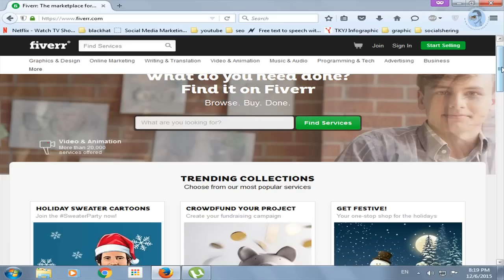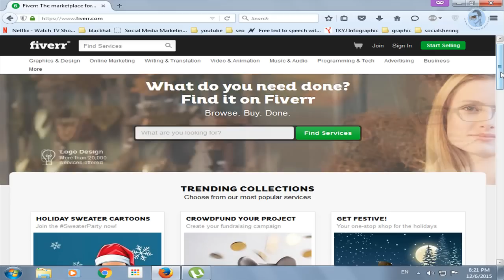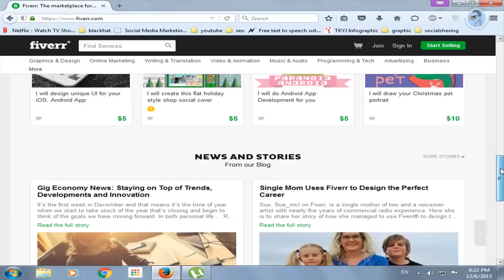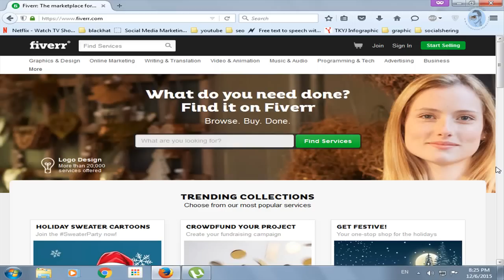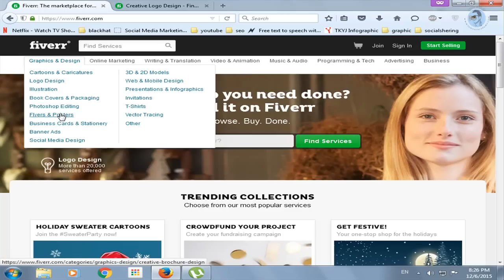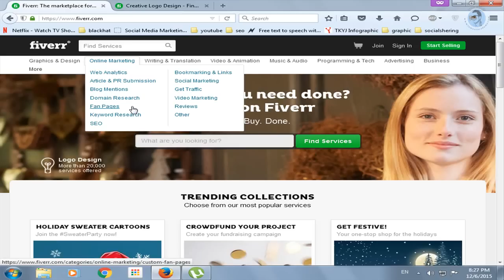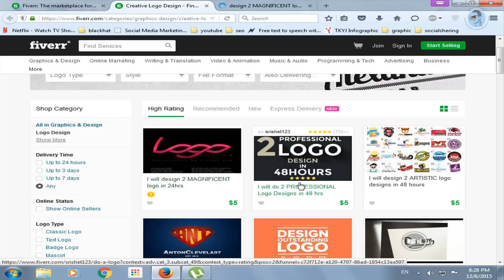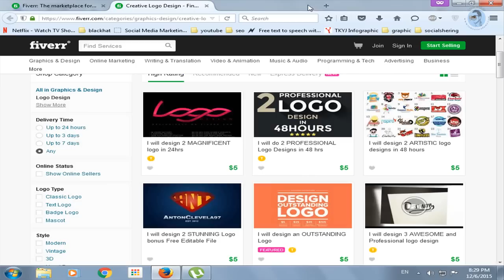How To Earn Money With Fiverr in Urdu/Hindi Tutorial Part 2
our Facebookpage

Here we are give a detailed “How to make money with fiverr.com in Urdu and Hindi. .. Watch Video Tutorial on “Learn how to Earn and make money with fiverr in Urdu

Earn Money with Fiverr Urdu Tutorial
Earn Money with Fiverr Urdu/hindi Tutorial
Easy Ways to Make Money on Fiverr in Urdu
HOW TO EARN MONEY FROM FIVERR IN URDU AND HINDI
How To Make Money With Fiverr In Urdu & Hindi
How To Make Money With Fiverr Urdu/Hindi Video Tutorial ...
Make Money With fiverr in Urdu and Hindi Video Tutorial | ITMasti ...
Make money with fiverr in Urdu complete Guide [ Video Tutorial ]
 Learn How To Make Money With Fiverr Tutorial In Urdu And Hindi
Urdu Video Tutorial How To Make Money With Fiverr
fiverr earning
fiverr tutorial in urdu
how to earn from fiverr in urdu
how to make money on fiverr pdf
online earning in pakistan with fiverr in urdu